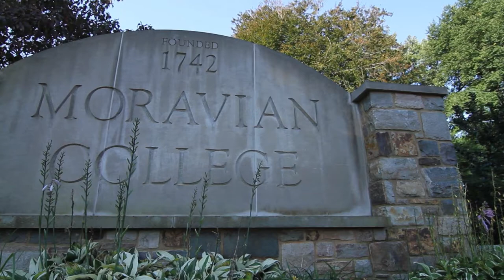The Moravian College Promise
At Moravian College, we promise the power of the liberal arts, a whole wide world of experience, and a deeper enjoyment of life.